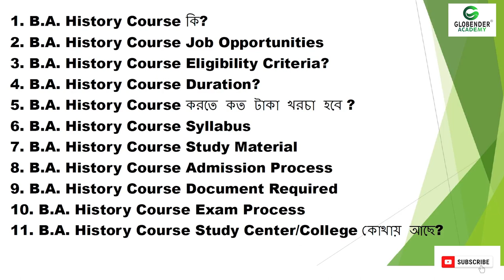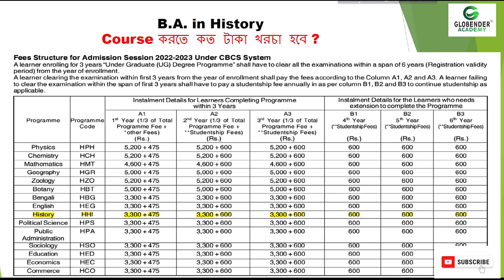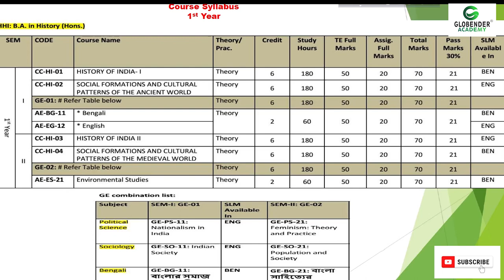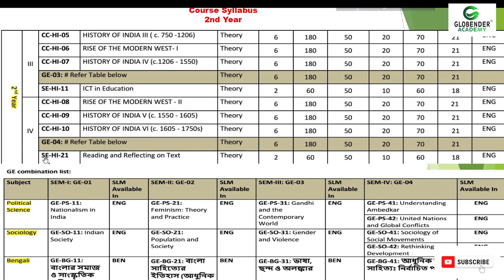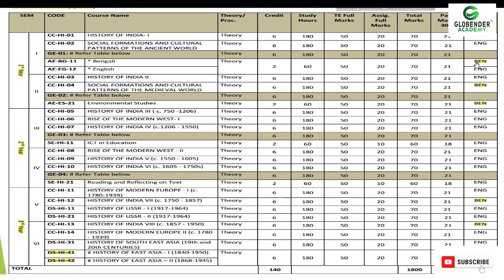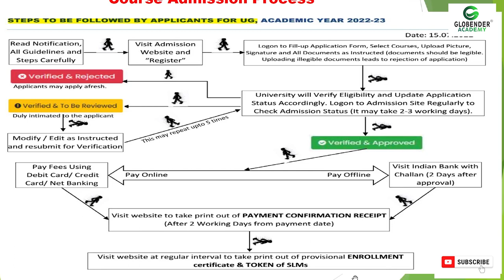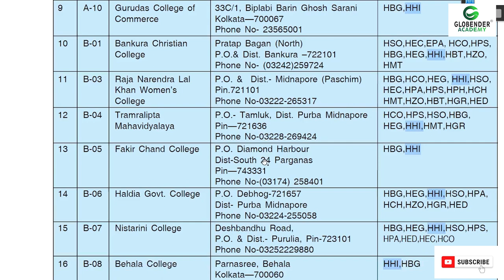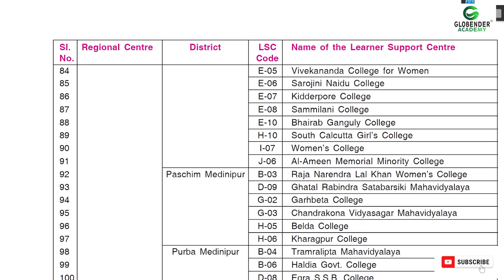BA History ইতিহাস Nsou HHI UG Course Full details & Syllabus Distance Netaji Subhas Open University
@Globender Academy

🔥🔥 BA History বিএ ইতিহাস Course Full details & Syllabus Nsou HHI  Bachelor of Arts in History Distance Graduation Netaji Subhas Open University

We have discussed in this video Netaji Subhash Open University BA History Course  Full Syllabus Details  Distance Nsou Netaji  Subhas Open University

It will be beneficial for students ? Point by point explanation Hope it helps you . Hey I'm Ramen Islam.

BA History বিএ ইতিহাস Bachelor of Arts in History HHI NSOU
1. What is BA History বিএ ইতিহাস Bachelor of Arts in History Course ?
2. BA History বিএ ইতিহাস Bachelor of Arts in History Job Opportunities
3. BA History বিএ ইতিহাস Bachelor of Arts in History  Eligibility Criteria?
4. BA History বিএ ইতিহাস Bachelor of Arts in History Course  Duration?
5. BA History বিএ ইতিহাস Bachelor of Arts in History Course  করতে কত টাকা খরচা হবে ?
6. BA History বিএ ইতিহাস Bachelor of Arts in History Course  Syllabus
7. BA History বিএ ইতিহাস Bachelor of Arts in History Course  Study Material
 8. BA History বিএ ইতিহাস Bachelor of Arts in History Course  Admission Process
9. BA History বিএ ইতিহাস Bachelor of Arts in History Course Documents Required
10.  BA History বিএ ইতিহাস Bachelor of Arts in History Course  Exam Process
11 BA History বিএ ইতিহাস Bachelor of Arts in History Course  Study Center/College

আমাদের কাছে থেকে সমস্ত Subject এর 100% Assignment Answer Notes Suggestions পাবেন।
সরাসরি এই লিঙ্কে ক্লিক করে
🟢👇Whatsapp করুন

nsou
nsou admission
nsou admission

ignou admission
pg admission
rbu admission
ugc notice
rbu distance
rbu dde
nsou distance
admission
west bengal distance admission
distance admission